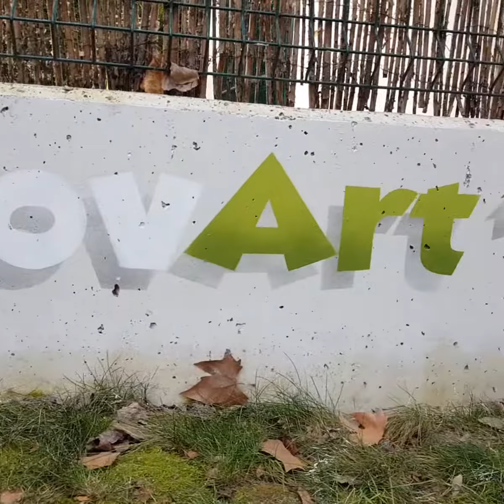Innovart19 - Protectora de animales pamplona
Video proceso @innovart_19
Mural Protectora de animales
Ayuntamiento de Pamplona